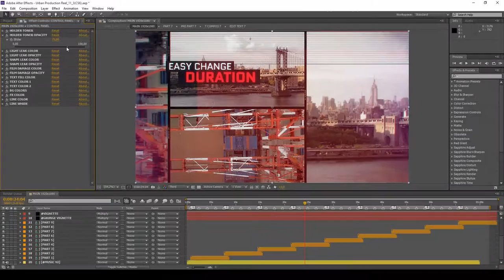Urban Production Reel (After Effects Template)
Main features:
Fast render